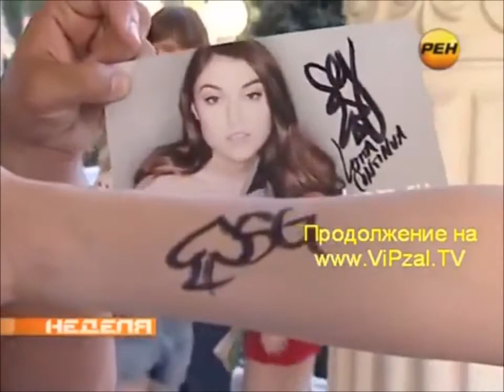Понеслась звезда по кочкам = Рен ТВ о визите Саши Грей в Россию